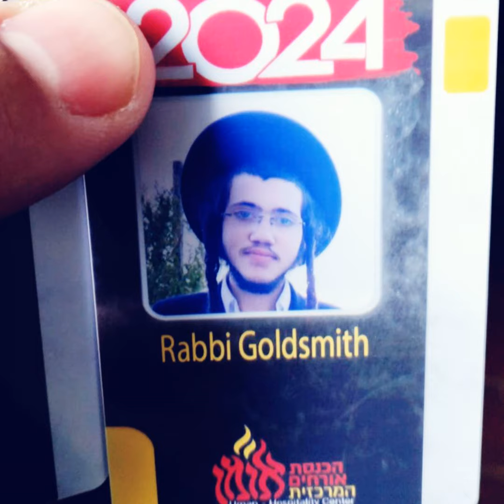Learning Tanya Perek 25 - Live, L'Chaim with Mesirus Nefesh Self Sacrifice - Shana Tovah 5785!!!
Learning Sefer Tanya Erev Rosh Hashana at Shirat David, Efrat - A new energy of Mesirus Nefesh comes down Erev Yom Tov with the Shema and Shofar... Let's gooooo Shana Tovah U'Mutukah...

cover pic 📸 VIP pass Mr & Rabbi AY & MD - Uman Rosh Hashana, ty to Scheiner & Crew...

Sitting in the Bomb Shelter in Efrat, Israel, BOOMS 💥 OF MISSILES ALL AROUND

Praying for our oldest son fighting in Lebanon, 2 sons @ Uman Erev RoshHashana (in the merit of Tzaddikim), oldest daughter hearing endless 🚨 SIRENS & booms in holy Yerushalayim... youngest scared in the middle of a chug... attacks throughout the holyland

Our Soldiers have entered Lebanon on important missions please 🙏 PLEASE KEEP🙏 PRAYING FOR BORUCH YITZCHAK BEN MASHA ben Eliyahu Eliezer Hakohen, Dovid Yehuda ben Miriam Rochel etc... AND ALL THE SOLDIERS OF YISRAEL 🙏 Ty for all the parents and friends support with new equipment...

United Souls - Extracts from New Book Section 2 - by Eli Goldsmith - 47 - A Broken Heart, The Constrictions & Creation, The Struggle, Will Moving to Israel make your Kids less “Frum”? unitedsouls struggle healinghearts soulful israel unified shanatova...